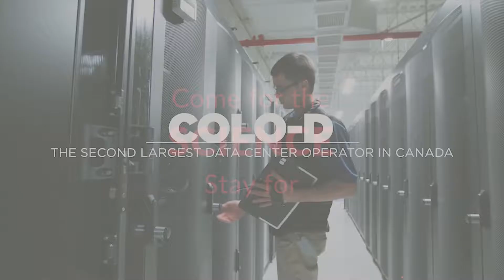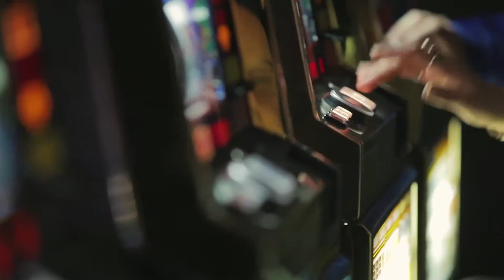INCF 2018 - Montreal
INCF 2018: Come for the SCIENCE, Stay for MONTREAL

Credits: This video contains extracts from promotional videos produced and provided by Montreal Tourism and Montreal International. We encourage you to view them in their entirety at: